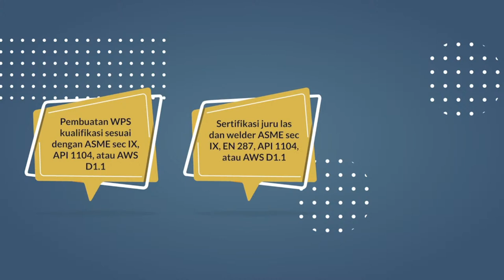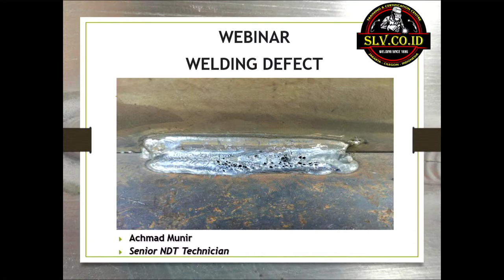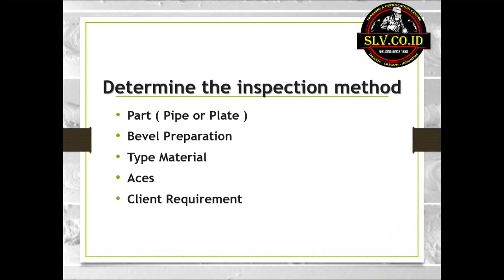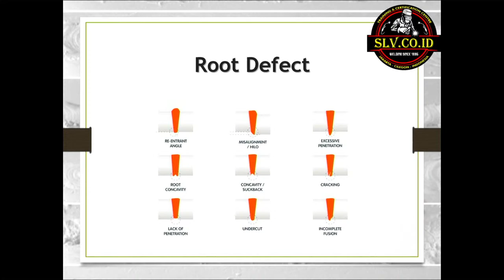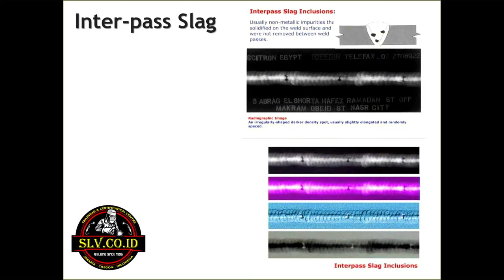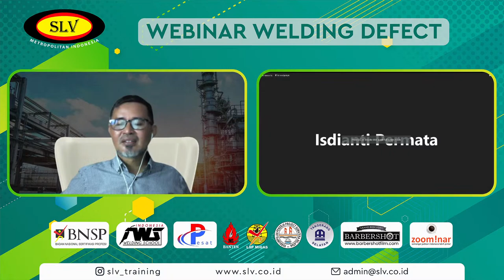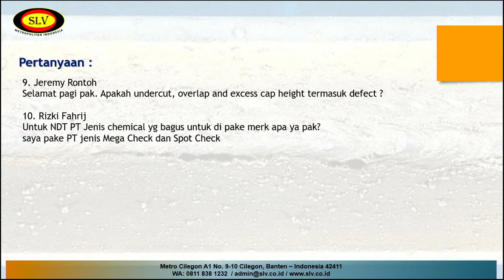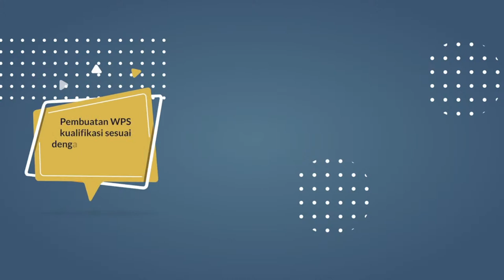Webinar "Welding Defect"